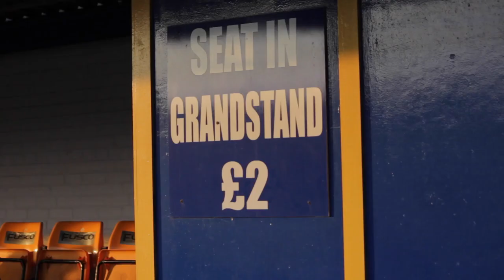Carrick Rangers vs Lisburn Distillery, Intermediate Cup semi final, 8/4/15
Highlights from another epic cup game involving Carrick Rangers
Bangor Fuels Arena
8/4/15
Funeral Suits- All Those Friendly People